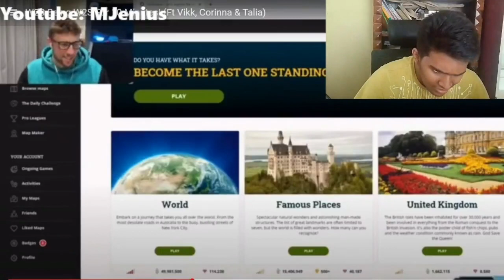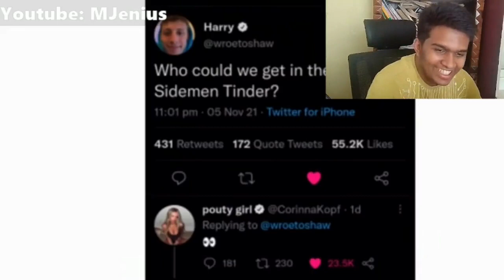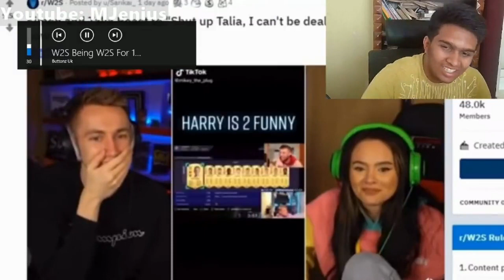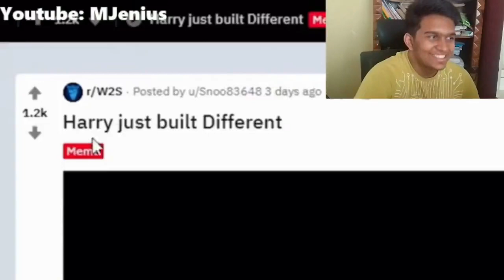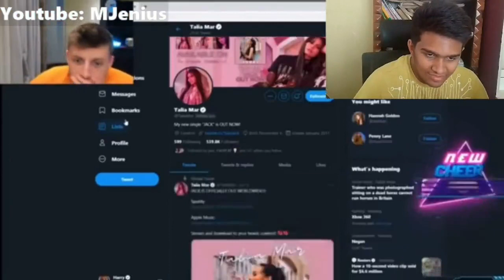REACTING TO "W2S Being W2S For 10 Minutes!"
Ah W2S, what a man
Truly is one of the Sidemen to exist
There's another similar compilation that was better ngl